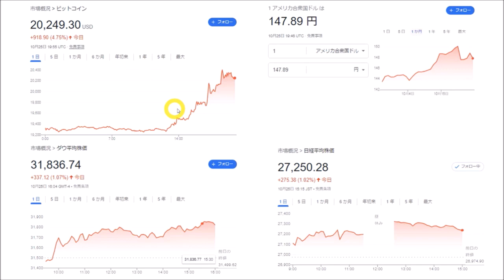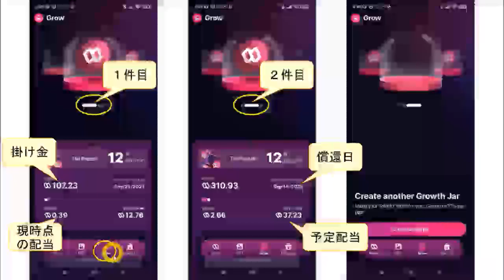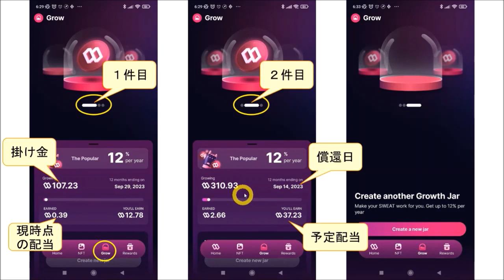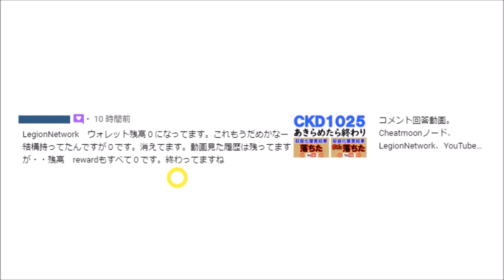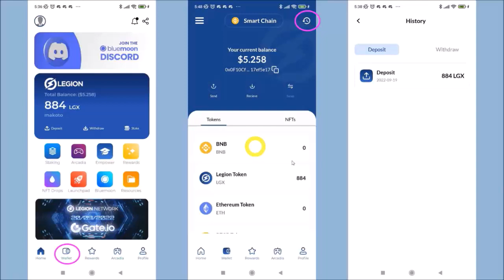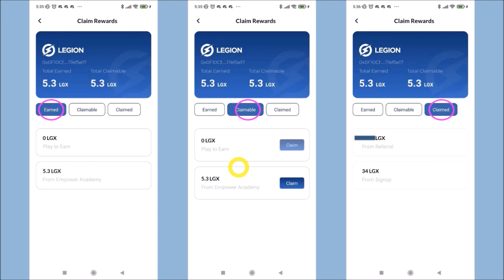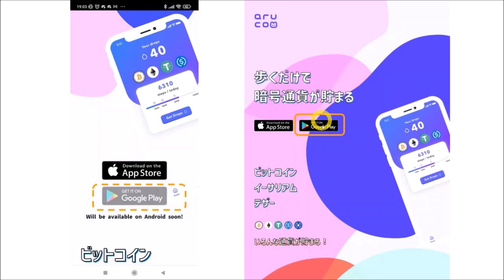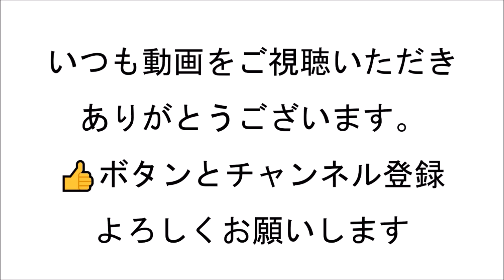YouTubeコメント回答動画。SWEATWalletステーキングリワード、LegionNetworkウォレット残高＆報酬の件、arucoのAndroid版リリース！‹CKD1026›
この動画では、YOUTUBEのコメント欄や、私のLINE＠にいただいた質問やコメントに回答しています。

③arucoのAndroid版リリース！
✉️招待コード✉️
X4CTPX6V3L
👇ダウンロードはこちら👇

④ｆｘ結果